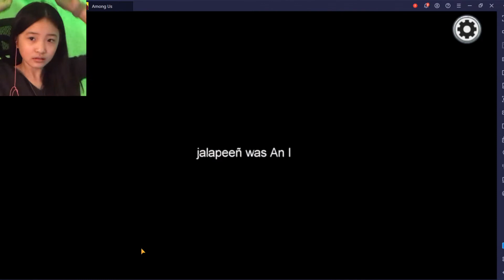WHY CAN'T I GET IMPOSTER?|Among Us|With Ospri and DemonLord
Make sure to watch all the other videos below.